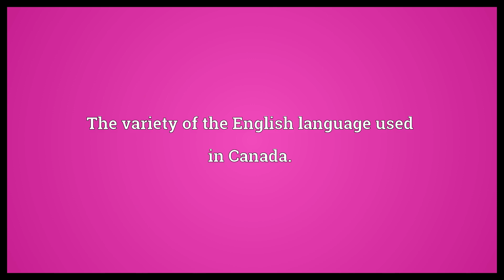Canadian English Meaning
Video shows what Canadian English means. The variety of the English language used in Canada..  Canadian English Meaning. How to pronounce, definition audio dictionary. How to say Canadian English. Powered by MaryTTS, Wiktionary